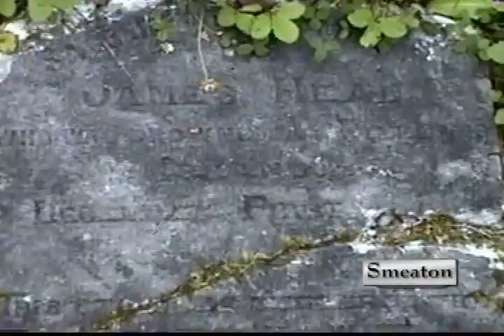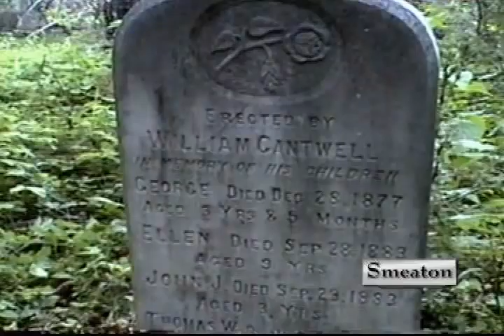"Our Newfoundland" (#1)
Clip #1 - Check out an iceberg foundering and visit an abandoned graveyard in a place once called Julie's Harbour...